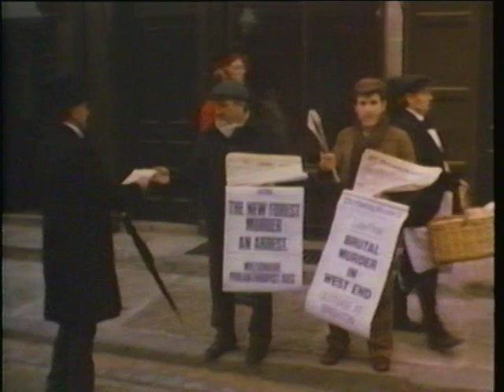Sherlock Holmes- The Second Stain Part 1